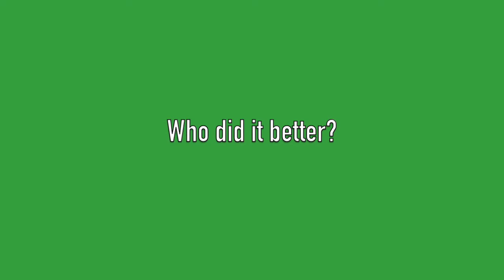CUTE DOGS RECREATES MY INSTAGRAM PHOTOS/ JOAMAR-JOHN (VLOG 71)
Hi, Tha Nge Chin!

Another quarantine vlog. Since we cannot have photos outfdoor I created contents inside our apartment. To make it challenging, Ourbrownpoodles recreated my photos.

Business IG @joamarjohnc
Personal IG @joamarjohn

That's it!

Joamar-John